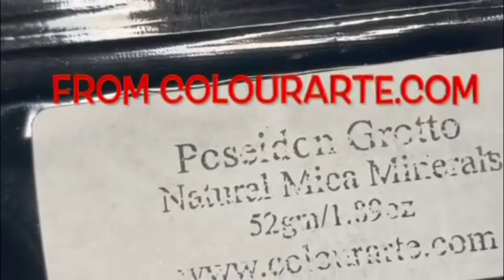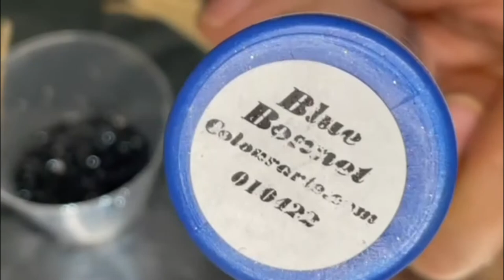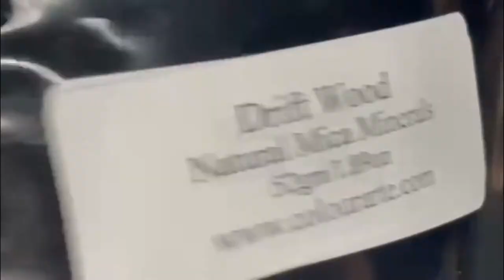124. Resin Ocean Art Jewelry Pendant with GLAM Sand, Prizm Pour Paint, Moonrocks & UV Resin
Learn how to do a resin ocean art pensant with GLAM Sand, Prizm Pour Paint, Moonrocks & UV Resin

Materials used:
✅UV Resin
✅Moom Bezel
✅UV Light

I know it can get overwhelming when trying to learn acrylic pouring. There is so much information out there, so many recipes, so many different brands for your supplies, etc.

So I want to share with you the following helpful resources to get you painting without overwhelm.

✔️Subscribe to my Youtube Channel where you will find videos that will hopefully inspire you to take a leap of faith in your art skills and spark some wonderful ideas for your projects.

🔔Don't forget to activate the little bell below the videos in order to get notified when a new tutorial is uploaded.

Your support is greatly appreciated. All donations go towards growing this channel to make new videos for you!

Much Love!

Ok, now let's get on with the videos!!!